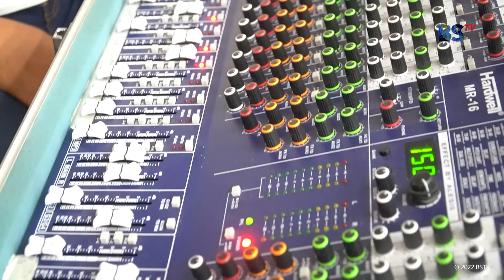Kerenn... Bupati Tapteng hibur ribuan Pegawai Honorer